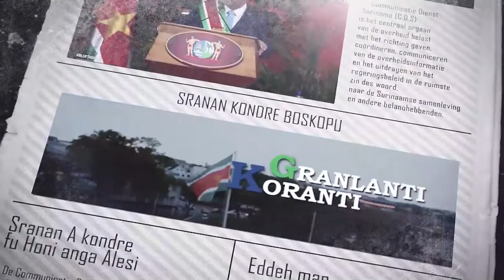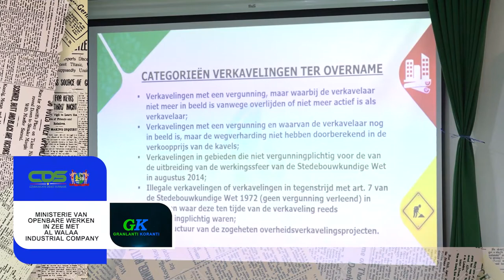𝔾ℝ𝔸ℕ𝕃𝔸ℕ𝕋𝕀 𝕂𝕆ℝ𝔸ℕ𝕋𝕀 (JAVAANS) DD 5 AUGUSTUS 2022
De onderwerpen in deze aflevering zijn:
- Regering komt middenklasse tegemoet met subjectsubsidie op brandstof
- Nationaal Ontwikkelingsfonds voor Agribusiness ziet levenslicht
- Ministerie van Openbare Werken in zee met Al Walaa Industrial Company